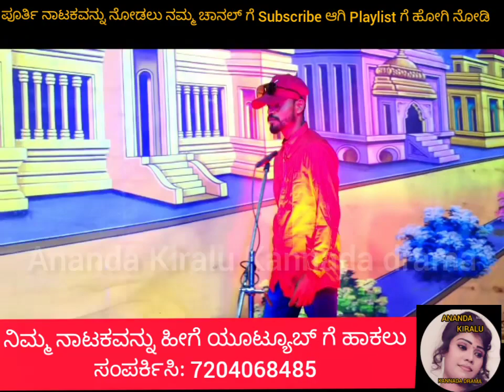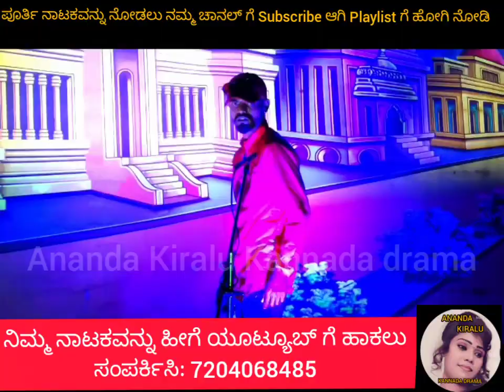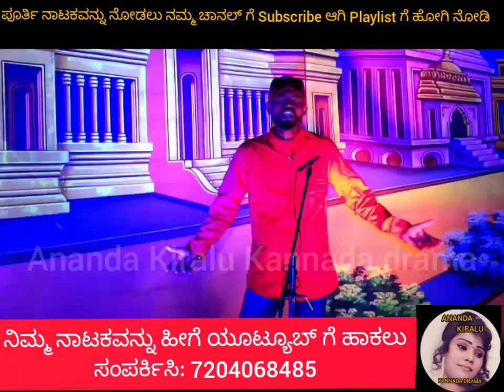3ನೇ ಸೀನ್,ವಿಲನ್ ಸೀನ್,ಬಾಳಿನದಾರಿ ಚಿಕ್ಕಕೊತ್ತಗೆರೆ.Baalina daari drama